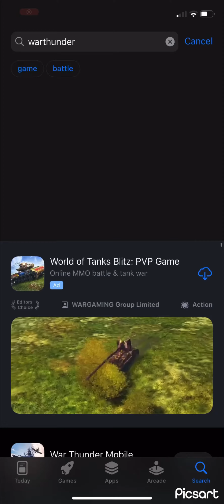Let's Play War Thunder Mobile, Playing the Tank Tutorial!